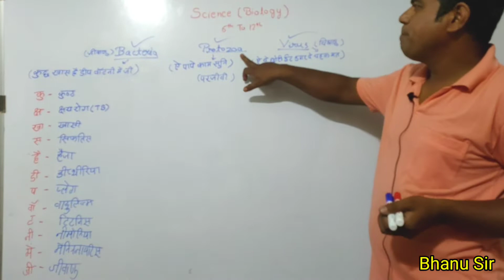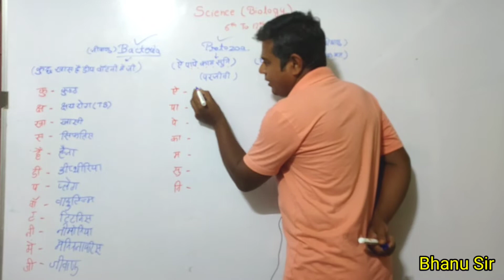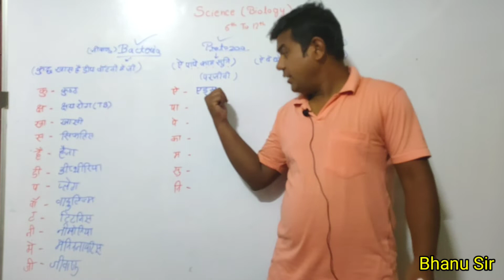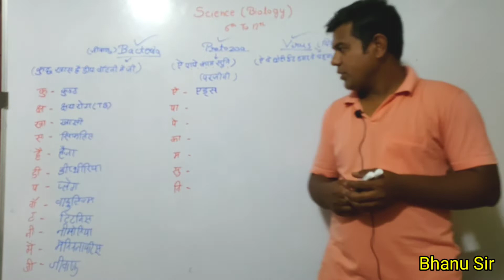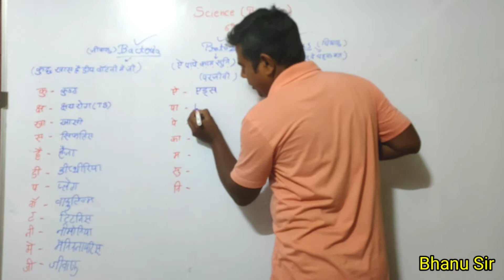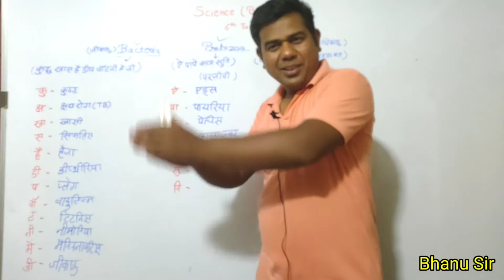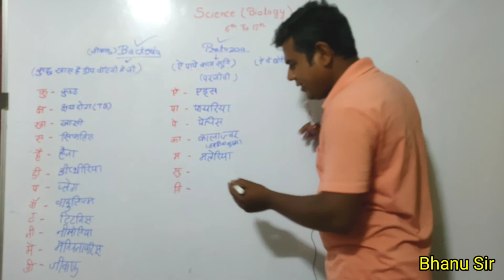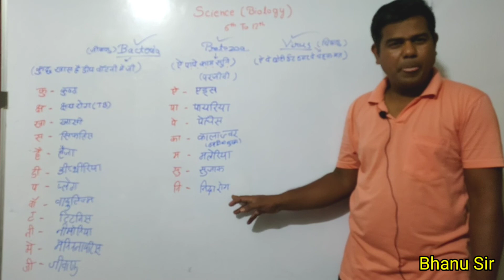बीमारियां जिनके के लिए परजीवी जिम्मेदार होता है | diseases coused by protozoa | biology| gk | Lucent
इस वीडियो में आप देखेगे बीमारियां जिनके के लिए परजीवी जिम्मेदार होता है | diseases coused by protozoa | biology| gk | Lucent